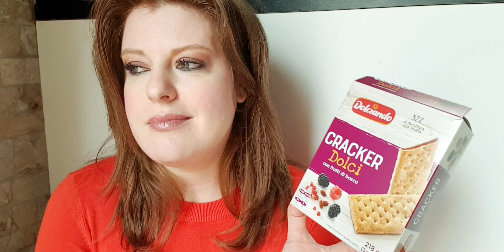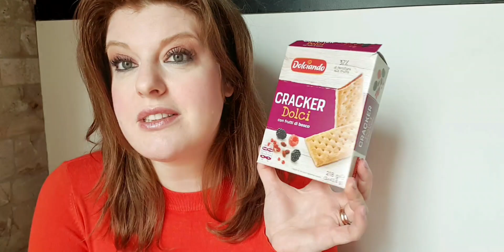I PREFERITI DEL MESE 🌟 NOVEMBRE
CONTATTO INSTAGRAM DI ROBERTA⤵️
robertagemme